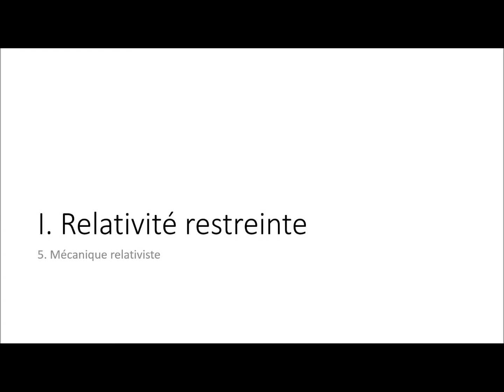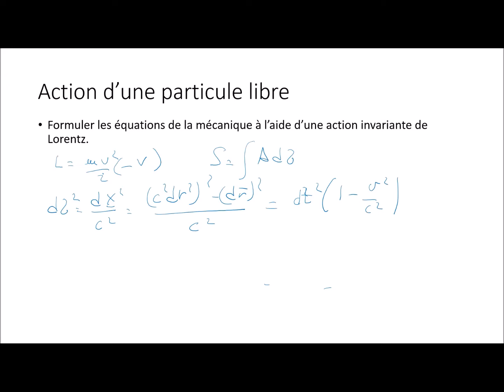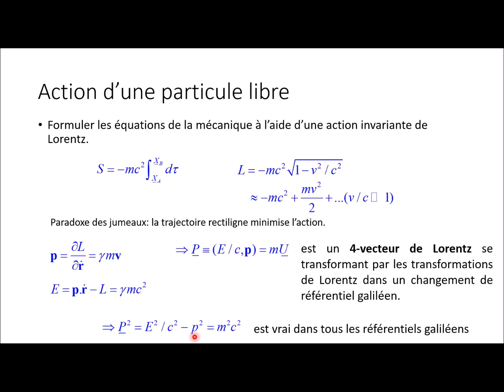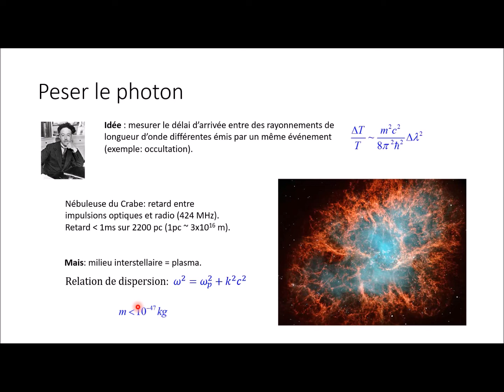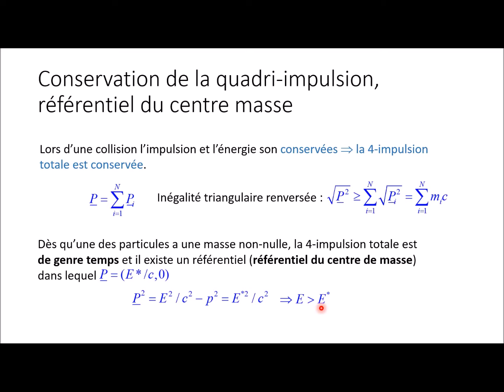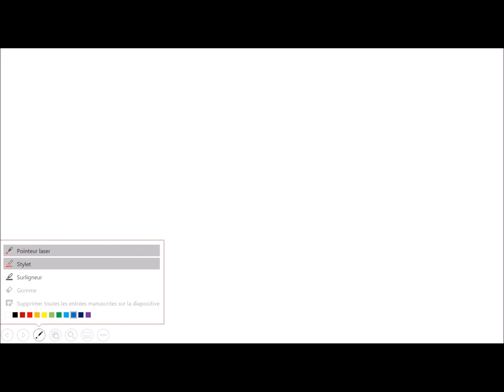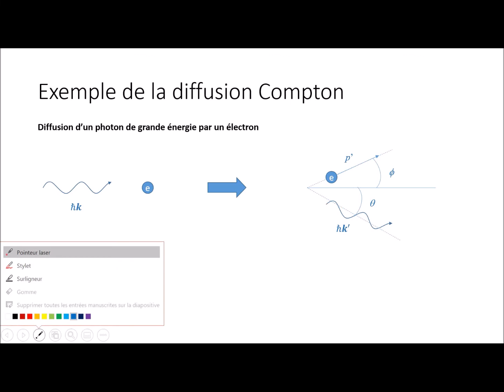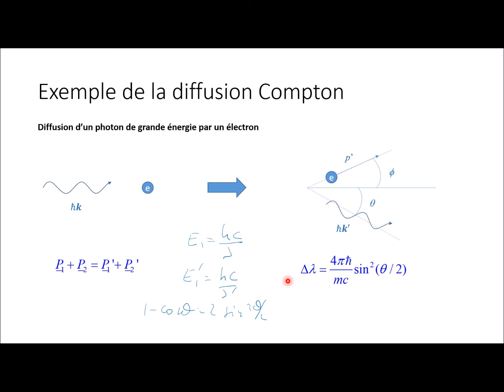I. Relativité restreinte - part 5 : Mécanique relativiste